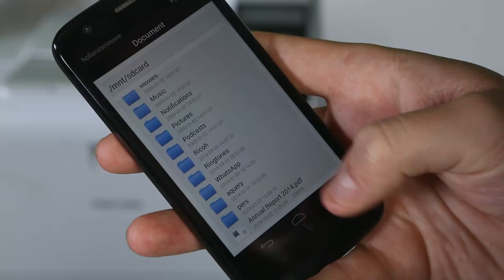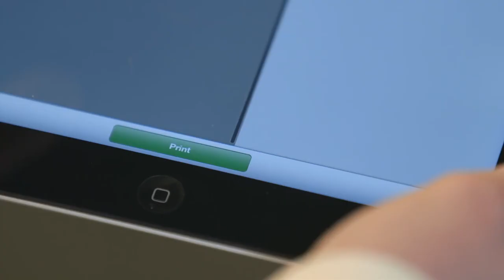Ricoh A4 Mono MFPs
On/Off timer - ready for use or switched off during desired hours. Ricoh smart device Print & Scan app provides ease to print directly from your smart phone.